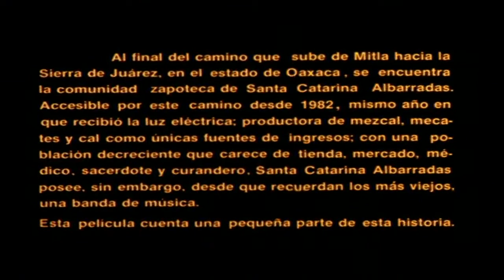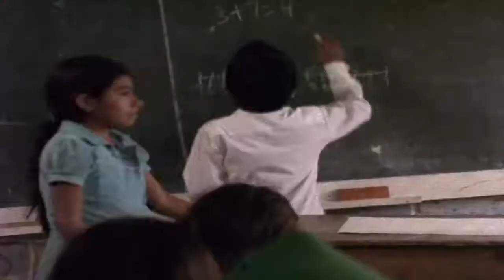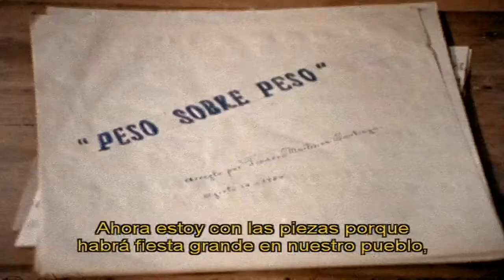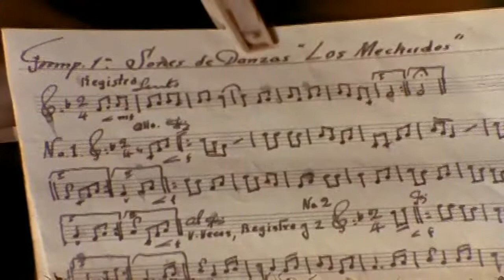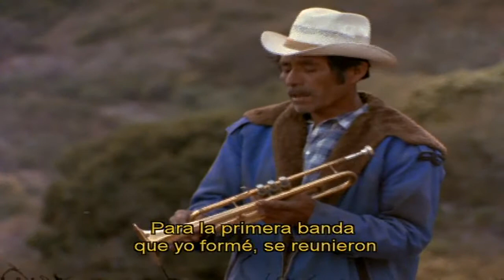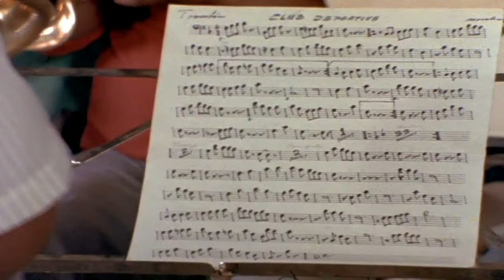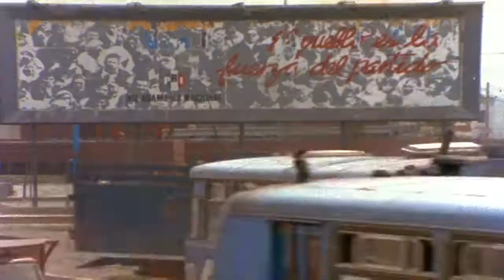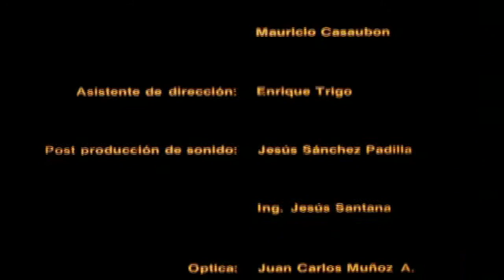De bandas, vidas y otros sones, Premio Ariel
El tema de las bancas en Oaxaca y la migración del campo a la ciudad, específicamente a Ciudad Netzahualcóyotl están al centro de este documental filmando inicialmente cuando la Quelaguetza que reúne a miles de músicos de todo l estado para tocar al unísono.  De ahí seguimos a la banda de Santa Catarina Albarradas, comunidad zapoteca de la montaña y su banda de jóvenes ya que los adultos han emigrado pero han vuelto a reunirse y replicar sus festividades alrededor de la banda de música incluyendo bailes y comidas.